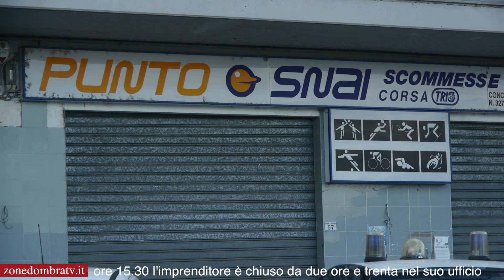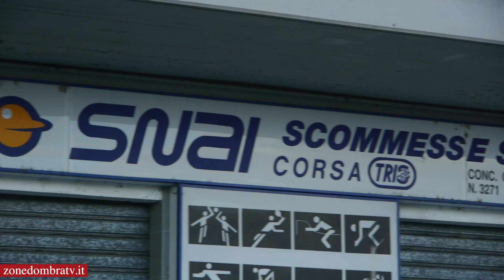Uomo si barrica nella sua attività a Santa Teresa Di Spoltore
Si stanno vivendo attimi di tensione a Santa Teresa di Spoltore (Pe). L'imprenditore Marcello Sborgia si è barricato dalle 13 circa all'interno della sua attività.
E' chiuso nel Punto Snai - Agenzia Pakundo di cui è titolare sulla strada provinciale 602. L'uomo prima di chiudersi dentro ha fatto uscire tutti i dipendenti. La trattativa Va avanti ormai da 5 ore. I carabinieri della compagnia di Pescara hanno transennato l'intera area. Alla base di questo gesto ci sono delle difficoltà economiche e Sborgia non riescie a pagare i debiti. Sta chiedendo da tempo alla banca una dilazione ma senza risultati. Proprio in irati momenti si attende da Roma l'arrivo del direttore generale della banca (Bcc). Sborgia è indagato insieme ad altri nel filone dell'inchiesta sull'urbanistica di Spoltore che ha coinvolto tra gli altri Ranghelli e l'ex presidente del Consiglio regionale Marino Roselli. L'imprenditore si è trovato strozzato dalle richieste dei dipendenti e degli acquirenti degli immobili ma terminati. Questa mattina ha scritto su Facebook che oggi sarebbe stata una "giornata particolarmente. ".